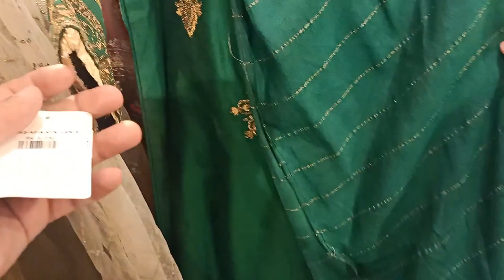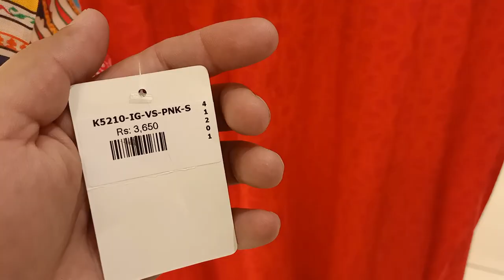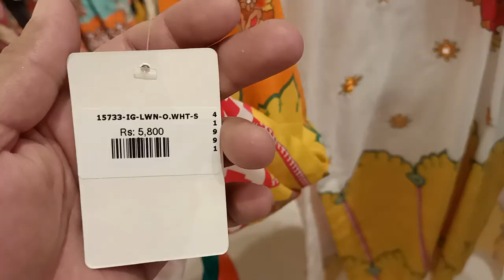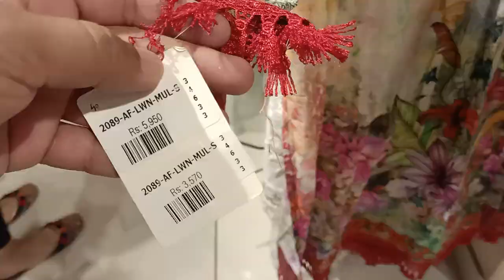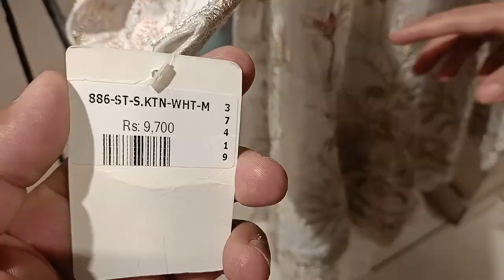Shah Posh sale More discount Big Ramadan Sale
shah posh
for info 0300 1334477